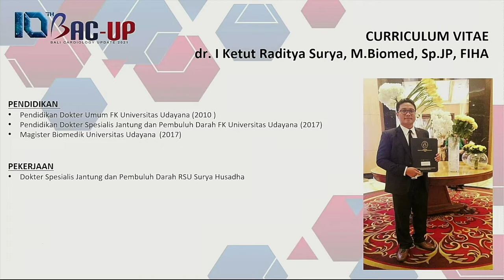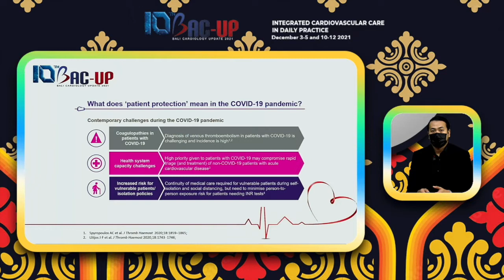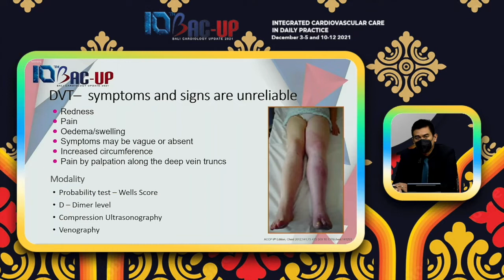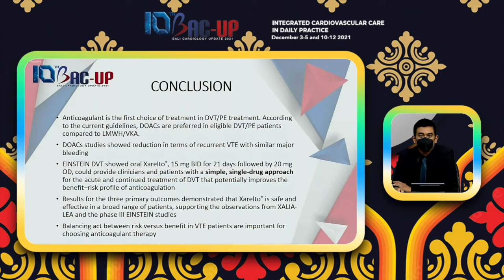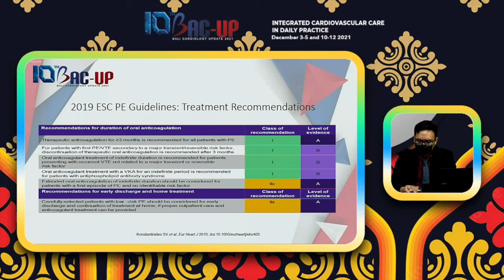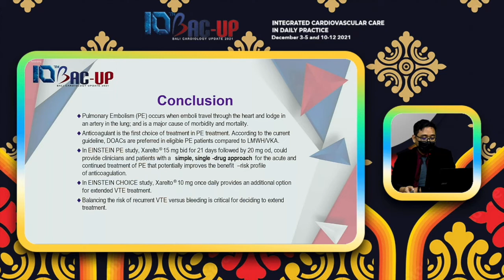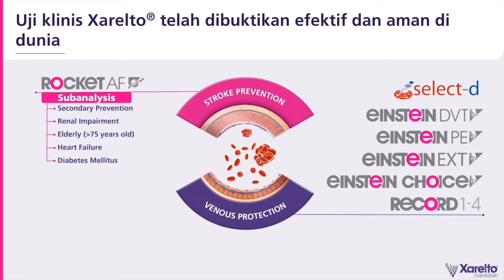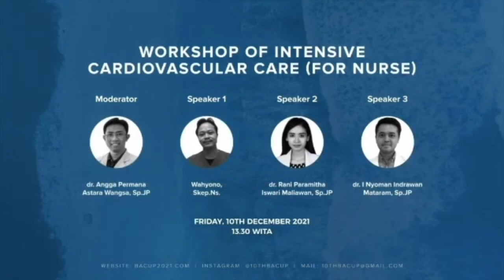The 10th Bali Cardiology Update 2021 Symposium IX : VASCULAR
The 10th Bali Cardiology Update 2021
Symposium IX : VASCULAR

Chairman : dr. I Ketut Raditya Surya, Sp.JP

Lecture I
Overview of Thrombotic Event in Covid 19 Patients
Speaker : dr. I Gusti Agung Bagus Krisna Jayantika, Sp.JP

Lecture II
Current Insight on Anticoagulant as The Management of DVT
Speaker : dr. Agung Pradnyana Suwirya, Sp.JP

Lecture III
Diagnosis and Management of Acute Pulmonary Embolism
Speaker : dr. I Nyoman Sukamiartadana, Sp.JP